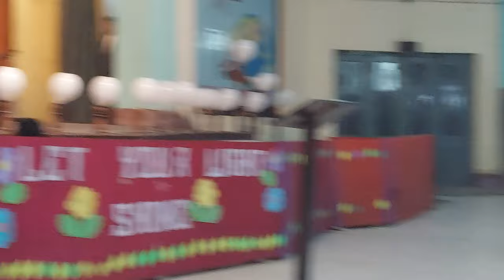Farewell to Archbishop Elect Most Rev. Vincent Aind,Chairman of MSRS